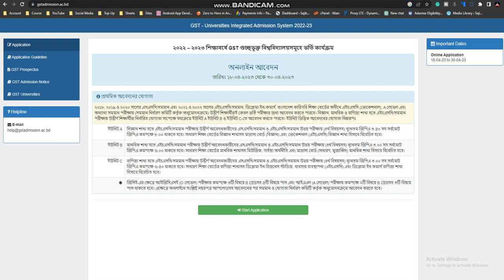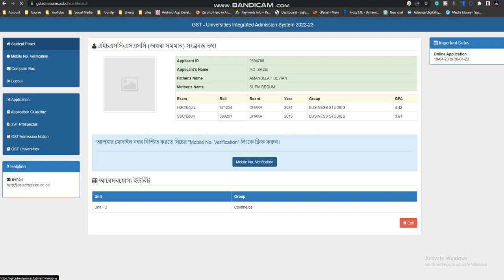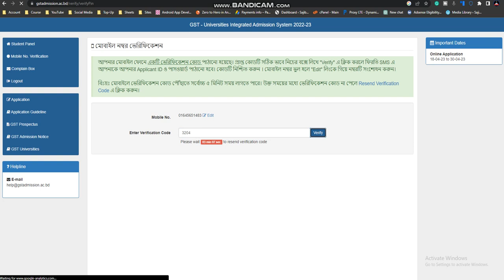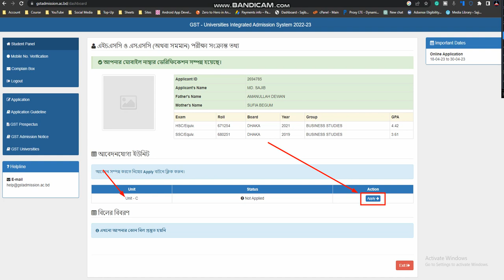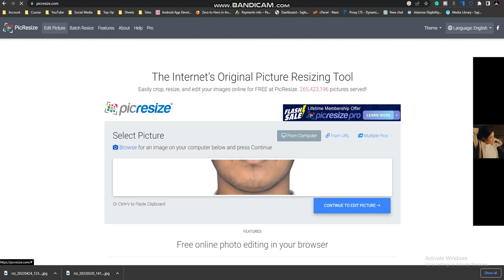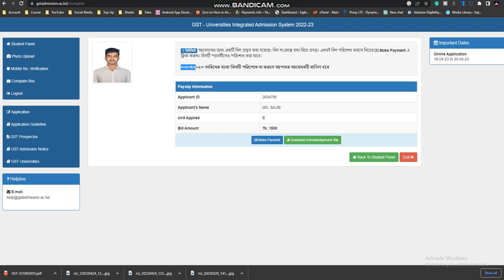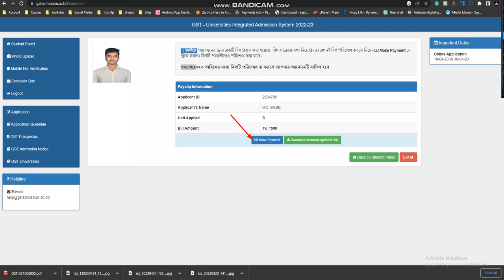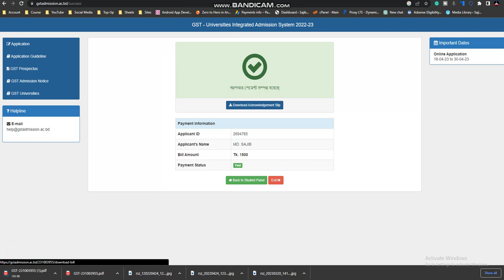GST Admission Apply 2023 | How to apply guccho admission 2023 | গুচ্ছ ভর্তি আবেদন ২০২৩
University Admission পরীক্ষার্থীদের জন্য দারুন একটি আ্যপ।
✅ এটি দিয়ে MCQ চর্চা করতে পারবেন।
✅মডেল টেস্ট দিতে পারবেন।
✅গত কয়েক বছরের প্রশ্ন ব্যাংক সমাধান করতে পারবেন।
✅ বাংলাদেশে আপনার পজিশন কত তা দেখতে পারবেন।
✅ বন্ধুদের সাথে Group Battle বা One v/s One Battle অংশগ্রহণ করতে পারবেন।
✅ নিয়মিত Current Affairs আপডেড পাবেন।

গুচ্ছ ভর্তি পরীক্ষা,গুচ্ছ আবেদন কবে,গুচ্ছ ভর্তি পরীক্ষার নতুন আপডেট,গুচ্ছ ভর্তি আবেদন,গুচ্ছ ভর্তি পরীক্ষা ২০২৩,গুচ্ছ আবেদন করার নিয়ম,গুচ্ছ ভর্তি আবেদন ২০২৩,গুচ্ছ আবেদন কবে থেকে শুরু,গুচ্ছ ভর্তি পরীক্ষা ২০২৩-অনলাইন আবে

দনে,গুচ্ছে আবেদন,গুচ্ছ ভর্তি,গুচ্ছ ভর্তি পরীক্ষা ২০২৩,গুচ্ছে আবেদনে,গুচ্ছ আবেদন,গুচ্ছ ভর্তি পরীক্ষা ২০২৩ আপডেট,গুচ্ছে আবেদন পদ্ধতি,গুচ্ছ আপডেট,গুচ্ছে ভর্তি আবেদন,গুচ্ছে আবেদন করার নিয়ম,গুচ্ছে কিভাবে আবেদন করব,গুচ্ছে জিপিএ কমিয়ে আবেদন